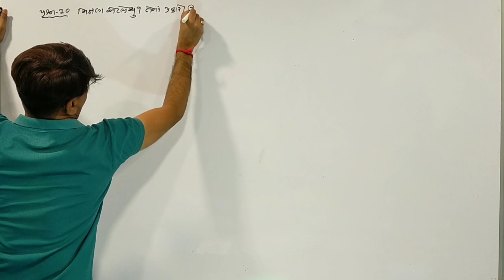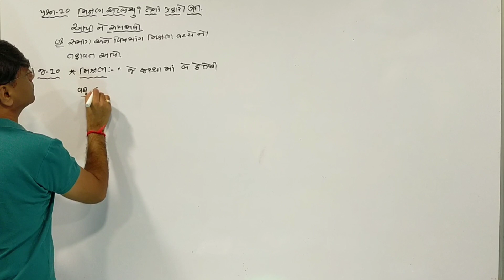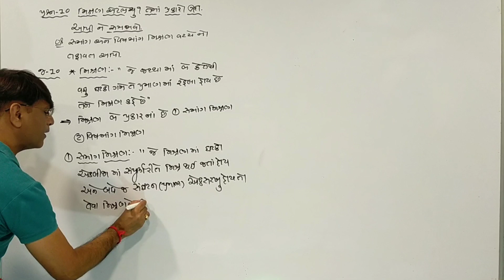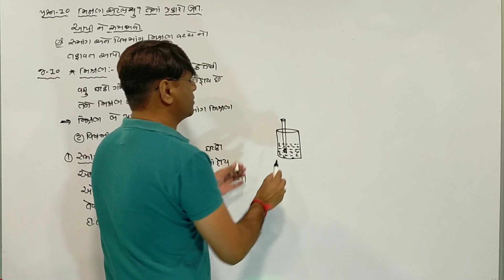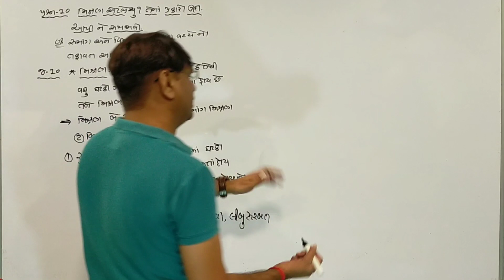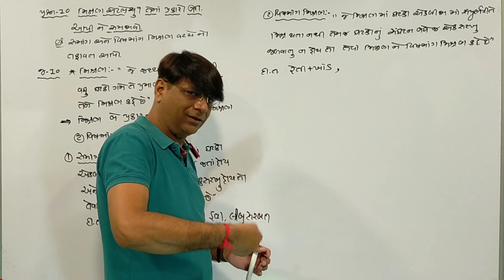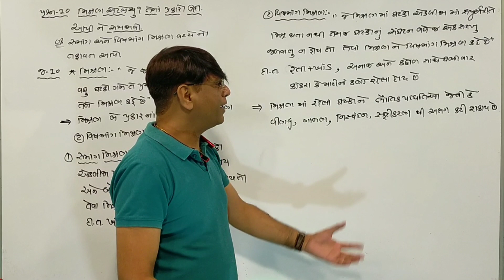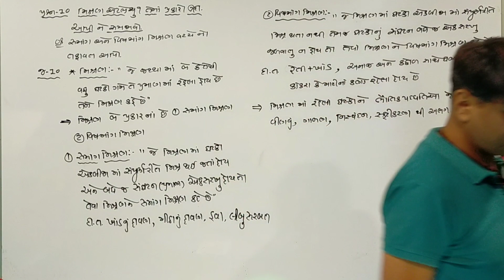Std.11 L-1 V-20